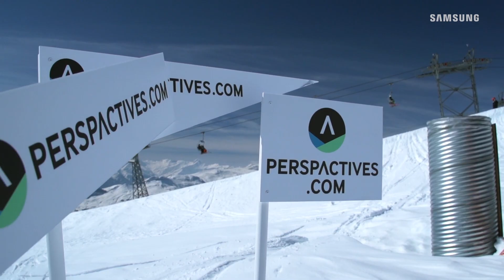perspactives.com - Welcome to the Samsung Team, Kim Gubser!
See below for english version

Kim Gubser gilt als einer der talentiertesten Rookies der Schweizer Freeskiszene. Nachdem er sich bereits Ende letzter Saison seinen Platz im Samsung Team sichern konnte, ist es nun an der Zeit ihn noch einmal ganz offiziell mit einem eigenen Welcome to Team Edit zu begrüssen.

Der junge Shredder aus Davos zeigte über die gesamte letzte Saison eine unglaubliche Leistung und konnte sich über den Rocket of the Day Award für das Season End Weekend in Laax qualifizieren. Dort galt dann alles oder nichts. Nur einer der xy Teilnehmer konnte mit der Aufnahme ins Team rechnen. Die Jury überzeugt hat schlussendlich Kim Gubser. Freeski National Coach und Jurymitglied Misra Noto war von dem jungen Talent begeistert: „Kim ist einfach sehr gut gefahren und er wird sicherlich eine grosse Zukunft vor sich haben. Er hat für sein Alter schon sehr schwierige Tricks an Rails sowie Kicker gezeigt und konnte Feedback sehr schnell umsetzen. Er ist die richtige Wahl gewesen!“

Kim hat für die kommende Saison 2014/15 einen Samsung Sponsoring-Vertrag in der Tasche und kann sich ganz auf sein Talent fokussieren. Samsung engagiert sich bereits seit mehreren Jahren aktiv im Sportbereich und fördert seit 2013 auch junge Nachwuchstalente in der Schweiz. Zum Auftakt des Förderprogramms lag der Fokus, zusammen mit dem Aufbau eines eigenen Samsung Teams, ganz im Zeichen des aktiven Ski- und Snowboardsports.

Seid gespannt was es von ihm, Kai Mahler, Fabian Bösch & Co. in Zukunft alles zu sehen gibt. Doch nun erstmal viel Spass mit Kims Welcome to the Team Edit!

Kim Gubser is considered one of the most talented rookies in Switzerland's freeski scene. The guy even managed to end last season by securing himself a spot on the Samsung Team. We think it's about high time we officially ushered Kim in with a "Welcome to the Team" edit!

This young Davos shredder maintained an incredibly high level of performance last season, even qualifying himself with the Rocket of the Day Award for the Season End Weekend in Laax – where the name of the game was all or nothing. Of the eight contestants vying to join the Samsung Team, only one would make it. In the end, it was Kim Gubser who managed to win over the judges. The national freeski coach and jury member, Misra Noto, was impressed by this young talent: "Kim just rode really well – he definitely has a great future ahead of him. He performed extremely advanced tricks for his age on both the rails and kicker, and quickly responded to feedback. He's the right pick for the team."

Kim now has a Samsung sponsorship deal in the bag and is free to place his full focus on further developing his talent. For several years now, Samsung has been active in the sports industry; and since 2013, it has been committed to fostering young talent in Switzerland. Its talent promotion program was initially centered around skiing and snowboarding and building the Samsung team.

Get ready for some more amazing action headed your way in the near future from Kai Mahler, Fabian Boesch & Co. But for now, kick back and enjoy Kim's "Welcome to the Team" edit!